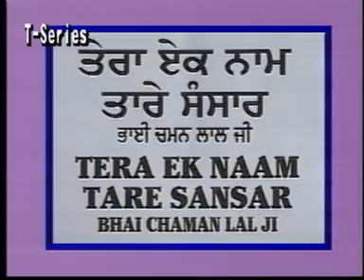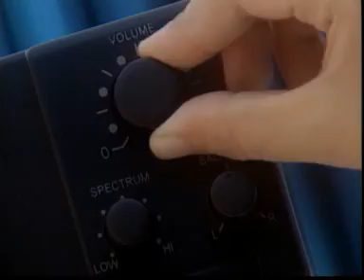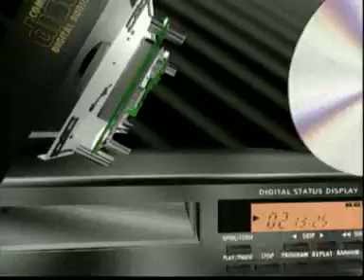Bhai Harjinder Singh Srinagar Wale - Inhi Ki Kirpa Ke Saje Hum Hai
This Shabad is by Guru Gobind Singh in Dasam Granth on Pannaa 1

7:15 - Previews from Waho Waho Gobind Singh:

1. Mera Ghar Baneya by Bhai Davinder Singh Sodhi & Jaspinder Narula
2. T-Series Television (Punjabi Promo)
3. Tera Ek Naam Taare Sansar by Bhai Chamanjeet Singh Lal
4. T-Series Hyundai HCV-7800 3-VCD Player Promo
5. Salok Mehla 9 by Bhai Surinder Singh Jodhpuri
6. T-Series Blank Audio Cassettes (Full & English Promo)
7. Gun Gavan Din Raat by Bhai Harbans Singh & Gurcharan Singh
8. T-Series Ganga Promo #2
9. Tera Kiya Meetha Laage by Bhai Harbans Singh & Gurcharan Singh
10. T-Series CD Player (Shorter Promo)
11. Mere Ram Rai by Bhai Harjinder Singh & Maninder Singh
12. T-Series Concorde Fans (Shorter Promo) #1
13. Amritsar Sifti Da Ghar by Bhai Harbans Singh & Gurcharan Singh (Shorter Preview)
& 14. T-Series Blank Video Cassettes